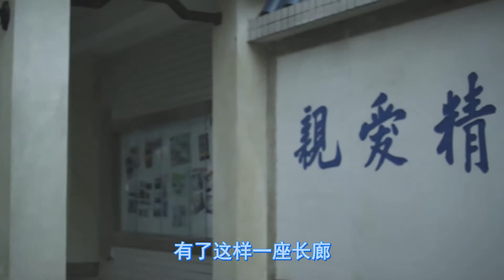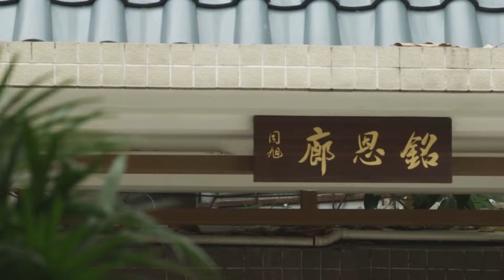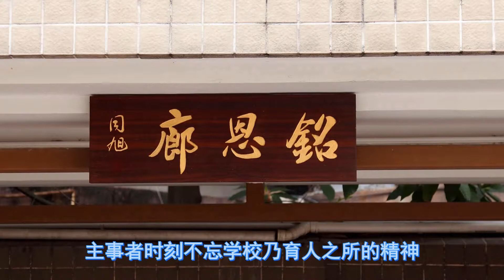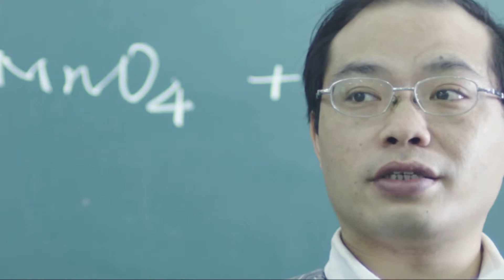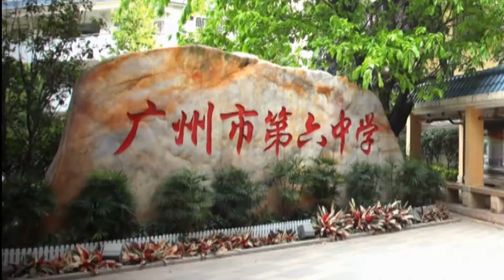《一周DV》04六中隨想：銘恩廊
早期作品。